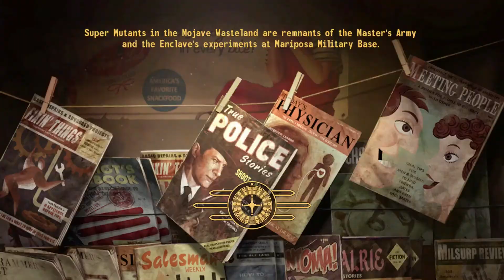Fallout New Vegas: All Hail Caesar!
Romanes Eunt Domus